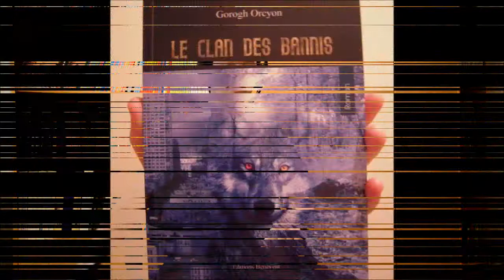Présentation de mon livre "Le clan des Bannis"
Enfin, je me suis décidé à tourner cette vidéo de présentation sur mon livre.
Un livre qui ne se lit pas, mais qui se vit.